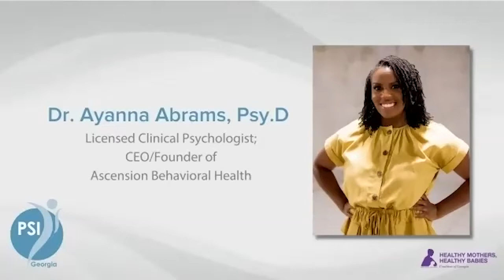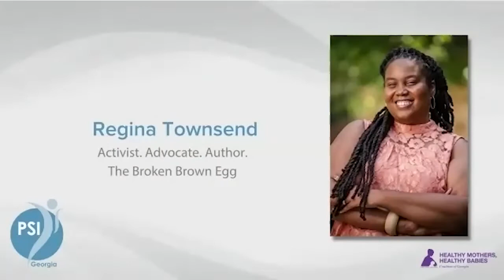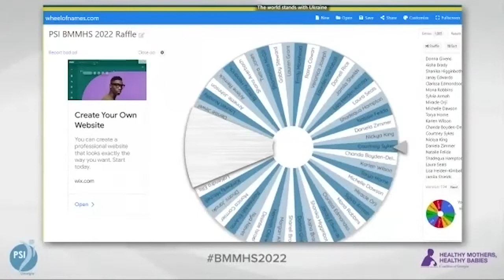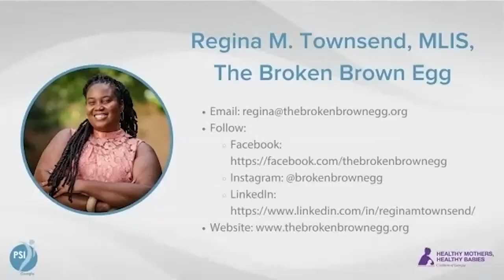Breaking the Shame of Infertility Panel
Breaking the Shame of Infertility
Panel:
Ayanna Abrams, PsyD, Ascension Behavioral Health, Moderator
Regina Townsend, The Broken Brown Egg
JoAnna Pendergrass, DVM, JPen Communications, LLC
Tamara Hunter, NCC, DMT, Womb Wisdom Wellness
Raquel Hammonds, NMD, MPH, The Fertility Advantage

VIRTUAL BLACK MATERNAL MENTAL HEALTH SUMMIT
By PSI-GA